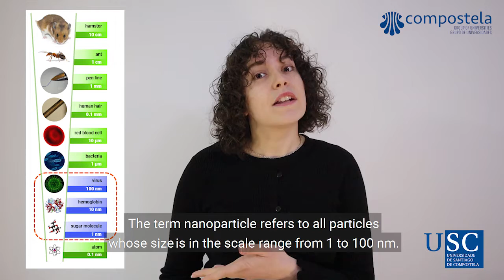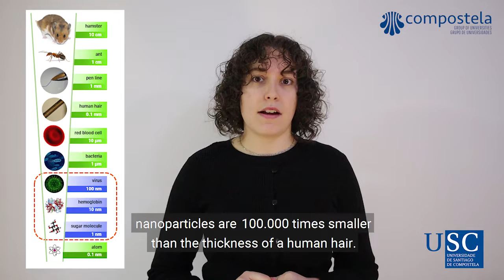Magnetic Nanoparticles for Enhancing Cancer Immunotherapy - Ángela Arnosa Prieto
This pitch was awarded the first prize in the VI Research Pitches Contest of the Compostela Group of Universities (CGU).

The full title of the pitch - Magnetic Nanoparticles for Enhancing Cancer Immunotherapy.
Researcher - Ángela Arnosa Prieto.
Programme - PhD programme in Materials Science at the University of Santiago de Compostela.
Research's academic field - Materials Science.